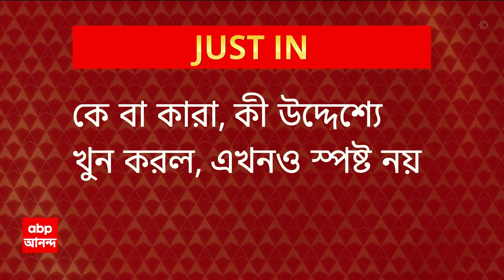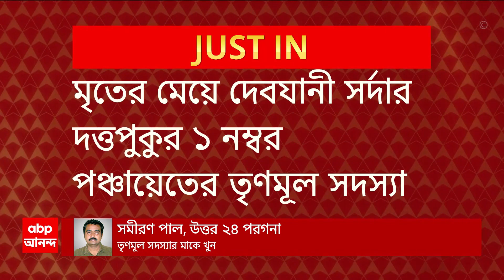Businessman Death: নরেন্দ্রপুরে ব্যবসায়ী সাহিদ মণ্ডলকে খুনের ঘটনায় আরও একজনকে গ্রেফতার করল পুলিশ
নরেন্দ্রপুরে ব্যবসায়ী সাহিদ মণ্ডলকে খুনের ঘটনায় আরও একজনকে গ্রেফতার করল পুলিশ। এই নিয়ে ধৃতের সংখ্যা বেড়ে হল ২। বিনয়কৃষ্ণের গড়িয়া স্টেশনের সন্ধ্যাবাজারে দোকান রয়েছে। গড়িয়ার বোয়ালিয়ায় ভাড়াবাড়িতে থাকত বিনয়কৃষ্ণ। পুলিশের দাবি, ধৃত বিনয়কৃষ্ণ দাস টিপার হিসেবে কাজ করেছিল। শাহিদের কাছে টাকা থাকার খবর এবং শাহিদের গতিবিধি সংক্রান্ত তথ্য সেই পৌঁছে দিয়েছিল দুষকৃতীদের কাছে। যদিও মৃতের পরিবারের দাবি, CBI তদন্তের দাবিতে তারা কলকাতা
হাইকোর্টের দ্বারস্থ হওয়ায়, চোখে ধুলো দিতেই দেড়মাসের মাথায় পুলিশের এই গ্রেফতারি। গত ১৪ অগাস্ট, বাড়ির সামনে গুলি করে খুন করা হয় বছর ২৬-এর শাহিদ মণ্ডলকে। শুক্রবার কুলতলির মেরিগঞ্জের বাসিন্দা অভিজিৎ নস্করকে প্রথম গ্রেফতার করে পুলিশ। এই ঘটনায় আরও একজনের খোঁজে তল্লাশি চলছে।